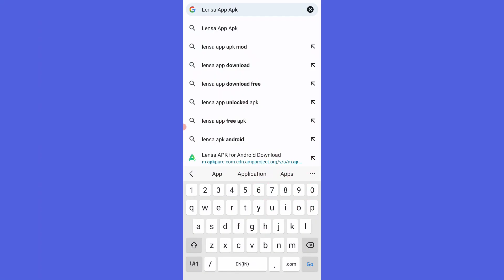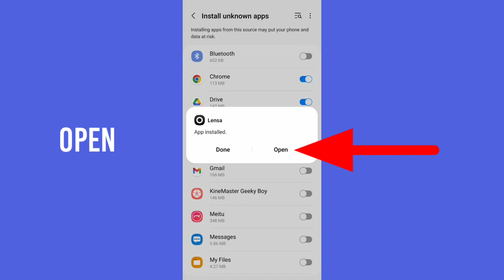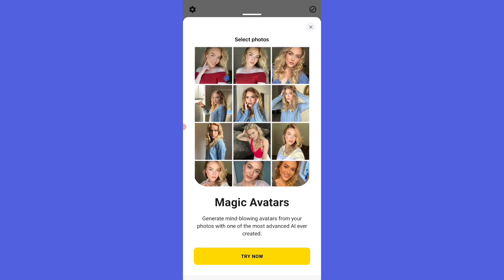Lensa App Install Without Play Store | Any Country Download In Lensa App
MNtechwork